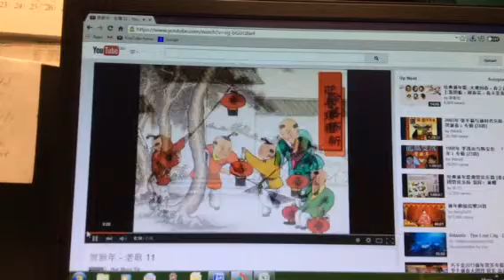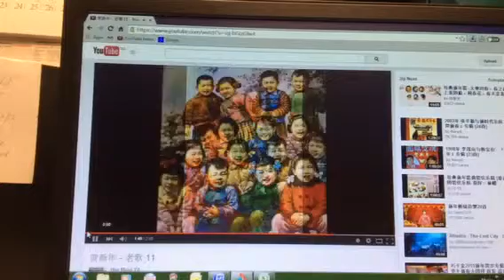贺新年 （陈古来唱）